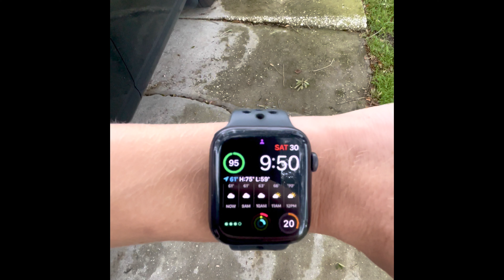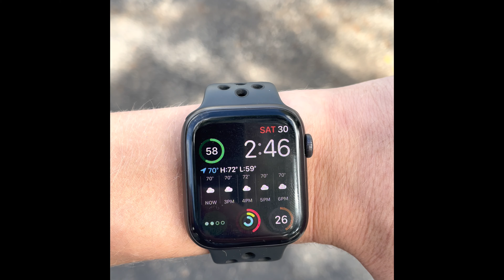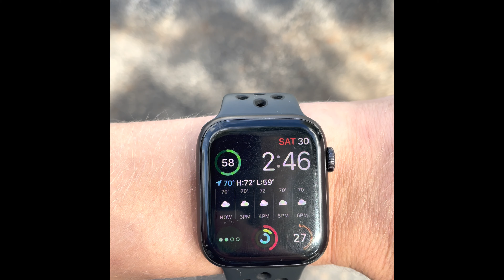Is it possible to live a day with just an Apple Watch? 🍎 ⌚️